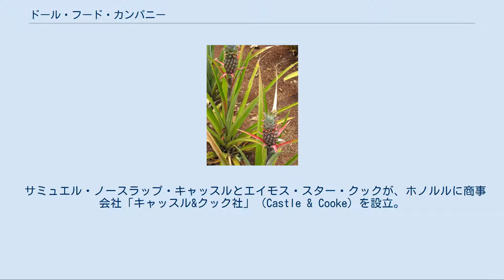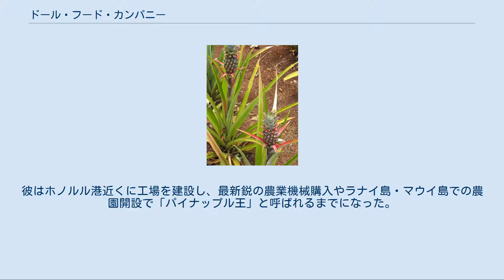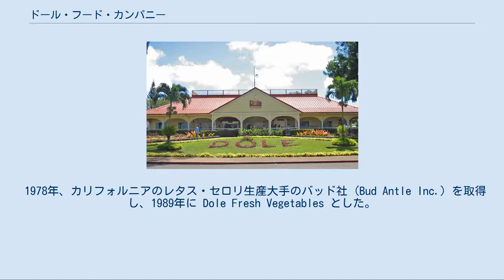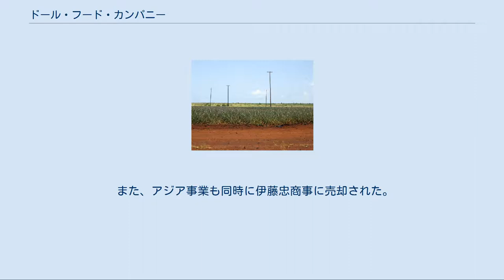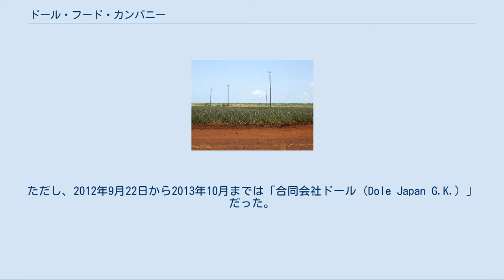ドール・フード・カンパニー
ハワイのオアフ島にあるドール・パイナップル・プランテーション ドール・パイナップル・プランテーション内のパイナップル畑 ドール・パイナップル・プランテーションの前庭に生るパイナップル ドール・フード・カンパニー（Dole Food Company, Inc.）は、アメリカ合衆国の多国籍農業・食品企業。
通称ドール（Dole）。
 果物・野菜、特にバナナやパイナップルなどの生産・販売を手がけている。
 1851年、キャッスル&クック社として設立。
「ドール」の名は1968年に吸収合併したハワイアン・パイナップル社の商標で、1991年より社名となった。
なお、現存するキャッスル&クック社は、1995年に不動産管理のために分社された別法人である。
 サミュエル・ノースラップ・キャッスルとエイモス・スター・クックが、ホノルルに商事会社「キャッスル&クック社」（Castle & Cooke）を設立。
 ユニテリアン主義の宣教師の息子として1877年にマサチューセッツ州ジャメイカ・プレインに生まれたジェームズ・ドールは、1899年にハーバード大学から農学と経営学の学士号を取得した後、従兄のサンフォード・ドールが大統領を務めていたハワイ共和国（当時）に移住した。
 ジェームズ・ドールはオアフ島の中央部の平野に農園を開き、1901年にハワイアン・パイナップル社 (Hawaiian Pineapple Company) を創業した。
彼はホノルル港近くに工場を建設し、最新鋭の農業機械購入やラナイ島・マウイ島での農園開設で「パイナップル王」と呼ばれるまでになった。
 ハワイアン・パイナップル社は1932年、ハワイで「ビッグ・ファイブ」と呼ばれる5大サトウキビ農園主の1つ、キャッスル&クック社（C&C）に株式の21%を取得され、1961年には完全に買収された。
キャッスル&クック社はラナイ島の95%を占める所有地をはじめとして世界中に農園を築いた。
 1964年、全米2位のバナナ輸入業者スタンダード・フルーツ社の株式の55%を取得、1968年100%取得した。
この会社は1967年には、日本向けバナナの生産会社スタンフィルコ社をフィリピンのミンダナオ島に設立した。
 1978年、カリフォルニアのレタス・セロリ生産大手のバッド社 (Bud Antle Inc.) を取得し、1989年に Dole Fresh Vegetables とした。
 1970年代以降ハワイの農業衰退で経営難に陥り、合併の後1991年にドール・フード・カンパニー・インクと改名した。
 2012年5月2日、キャッスル&クック社（新）の管理するラナイ島の農場のほとんどが、ラリー・エリソンに売却された。
 2013年4月1日、「アジアにおける青果物事業とグローバル展開する加工食品事業」が伊藤忠商事に売却された。
「ドール」ブランドではさまざまな加工食品も製造販売されている。
 また、アジア事業も同時に伊藤忠商事に売却された。
事業売却前のドール社は世界各地の90カ国以上に拠点を持っていたが、現在のドール社の事業エリアは主に北米と欧州（若干が中南米・アフリカ・中近東）である。
 株式会社ドール（Dole Japan, Inc.）は、米ドール社のかつての日本法人で、現在は伊藤忠商事グループの Dole International Holdings 傘下の企業である。
本社所在地は東京都千代田区三番町6-2 三番町彌生館。
 1965年、ドール日本支社として創業。
1982年12月28日に日本法人として「株式会社ドール」設立。
ただし、2012年9月22日から2013年10月までは「合同会社ドール（Dole Japan G.K.）」だった。
2013年4月1日の事業売却により伊藤忠商事に売却された。
 かつては雪印乳業と提携し、果汁飲料やアイスクリーム加工品を製造・販売する合弁企業を設立していたが、雪印グループの一連の不祥事を契機として2002年に提携関係を解消した。
 現在は以下の企業がドール製品を販売している。
これらのほか、一部は直轄事業になっている。
 日本におけるドールロゴの登録商標権は、シンガポールのドール・アジア・ホールディングスが保有している。